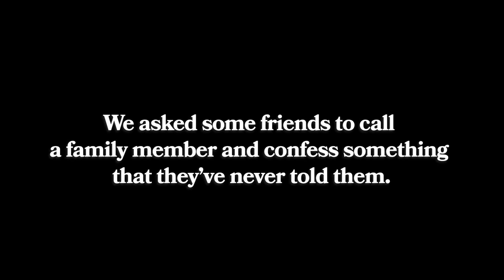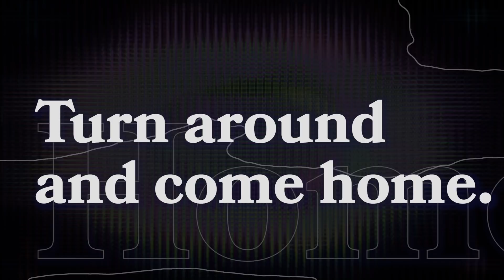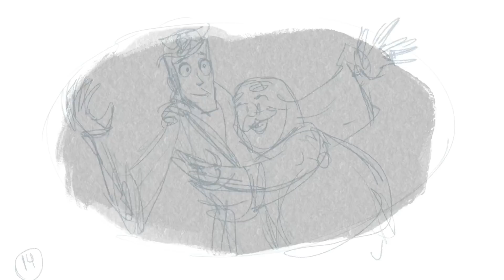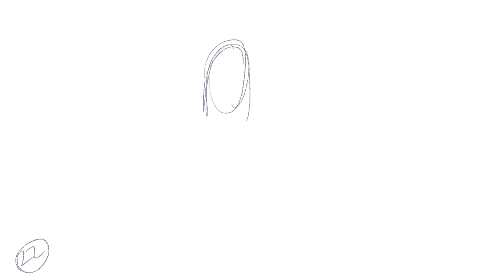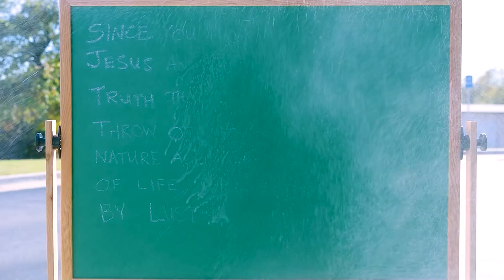What does repentance mean? | The Loop Show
Do you need a fresh start? This episode is all about repentance and we're not going to sugarcoat it.  We'll show you how to let go of the past and come home.

We love to see the Bible get illustrated. To check out more incredible artwork from Ethan, make sure you go

Quizzes? Yup.